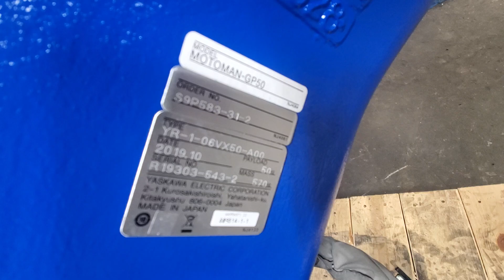Yaskawa Motoman GP50 - R1917545720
Run test of Yaskawa Motoman GP50 - R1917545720

This Yaskawa GP50 handling robot is a low hour robot ready for action. This six axis robot is used for automated material handling and machine tending applications.